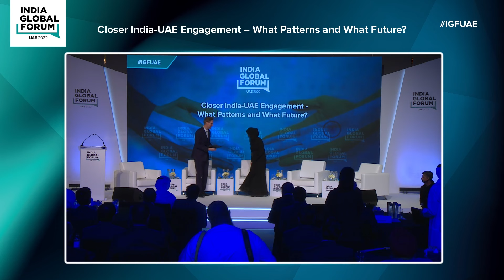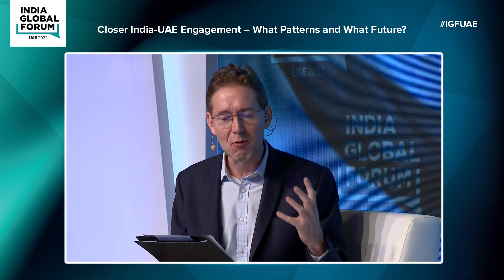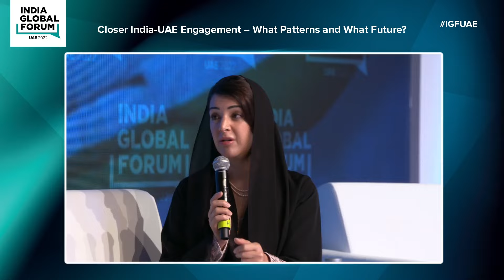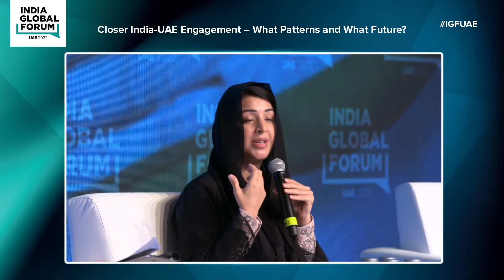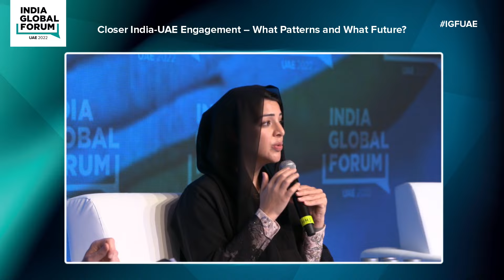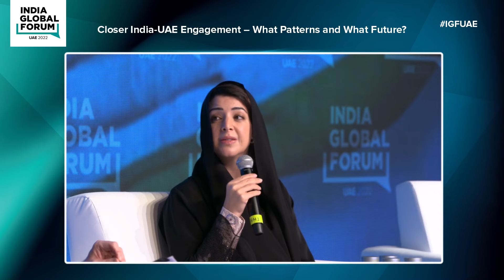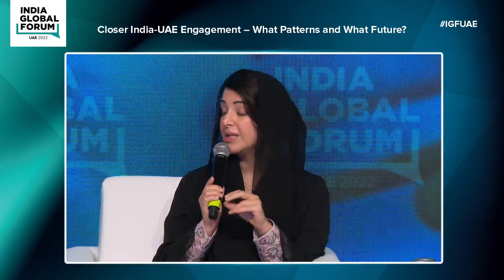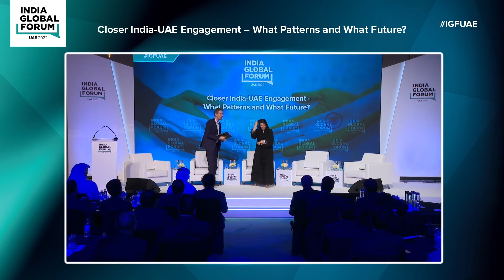Closer India-UAE Engagement - What Patterns and What Future?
In Conversation With H.E. Reem Al Hashimy, Minister of State for International Cooperation, Ministry of Foreign Affairs and International Cooperation, Government of the UAE